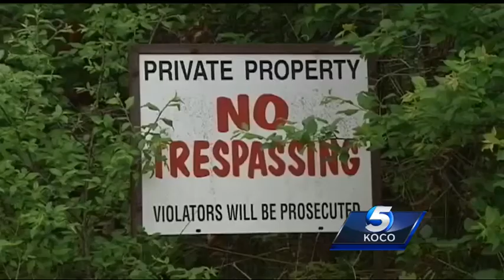Norman police investigate body found buried in back yard of home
Norman police are calling the death of a man found buried in the back yard of a home suspicious.